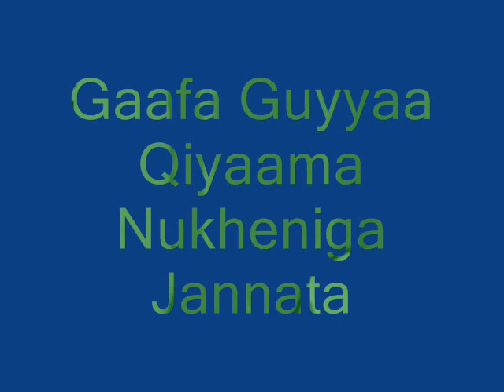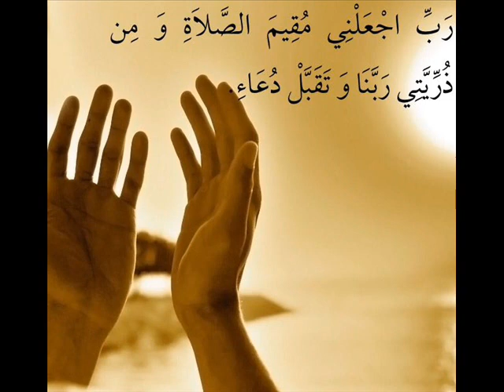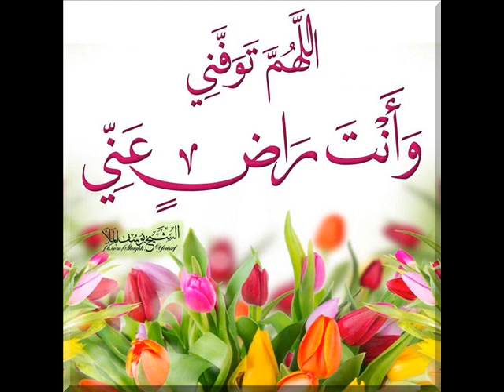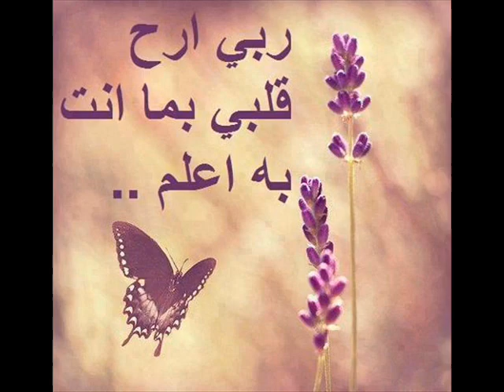Oromiffa Dhikr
Illaahi Yaa Rabbana Illaahi Yaa Rabbana Gaafa Guyyaa Qiyaama Noukheniga Jannata